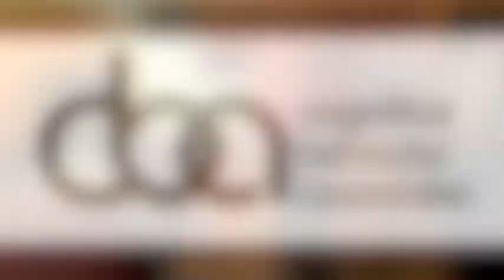How to Choose a Cognitive Behavior Therapist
Dr. Joel Becker talks about what basic questions you should ask when choosing a qualified cognitive-behavioral therapist.